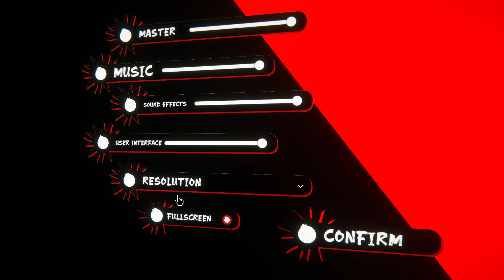Bakutara BOKAAM!!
by MaidsWithGuns